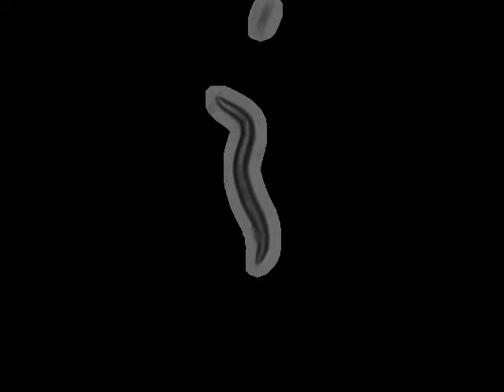RB2067 flp-9(ok2730)IV | 2011-02-08T11:58:00+00:00 (speed up 8x)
base_name : flp-9 (ok2430) on food R_2011_02_08__11_58___3___4

 lab : ..

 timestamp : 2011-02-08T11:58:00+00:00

 arena : ..

 .. style : petri

 .. size : 35

 .. orientation : away

 food : OP50

 strain : RB2067

 gene : flp-9

 allele : ok2730

 chromosome : IV

 strain_description : flp-9(ok2730)IV

 sex : hermaphrodite

 stage : adult

 ventral_side : anticlockwise

 total time (s) : 899.0

 frames per second : 30.03

 video micrometers per pixel : 4.72886